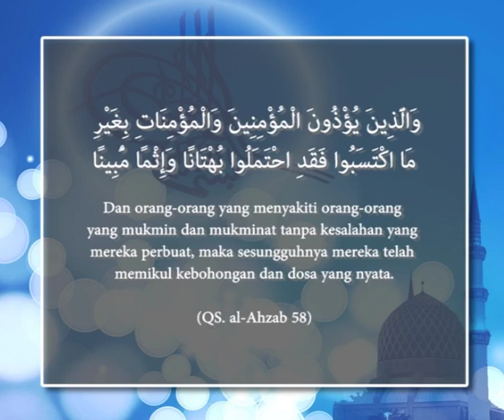SYARAT-SYARAT ISTIGHFAR Oleh KH DR Jalaluddin Rakhmat